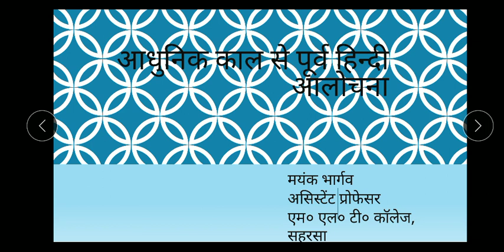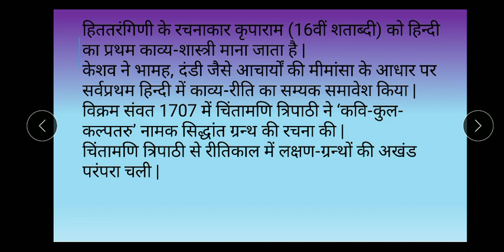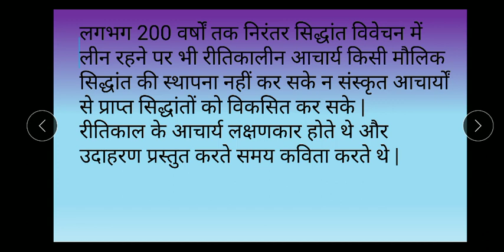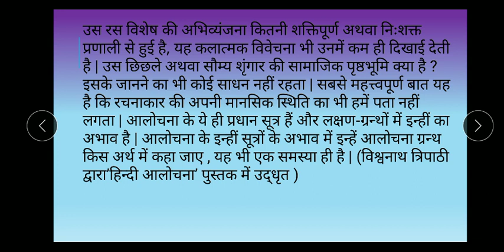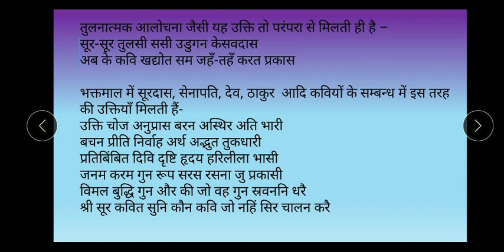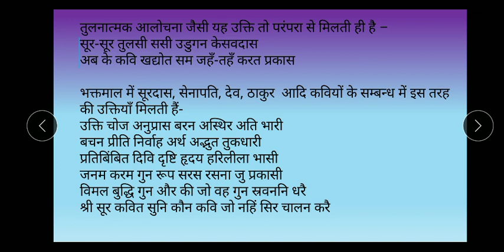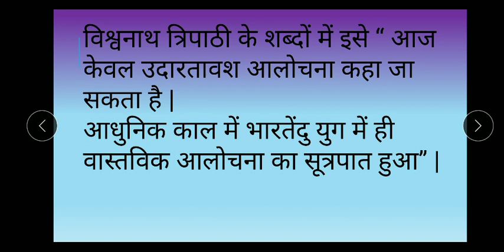आधुनिक काल से पूर्व हिंदी आलोचना, स्नातकोत्तर हिंदी, सेमेस्टर 4, पत्र 16 हेतु।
मयंक भार्गव
असिस्टेंट प्रोफेसर
हिंदी
एम एल टी कॉलेज, सहरसा